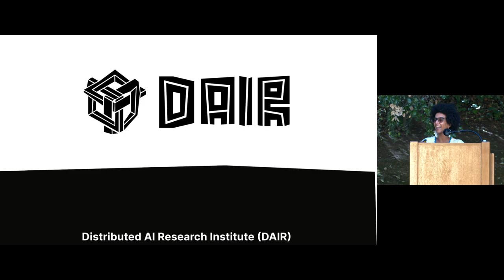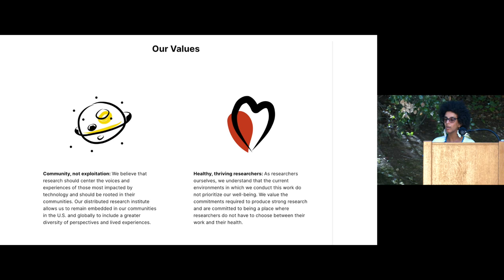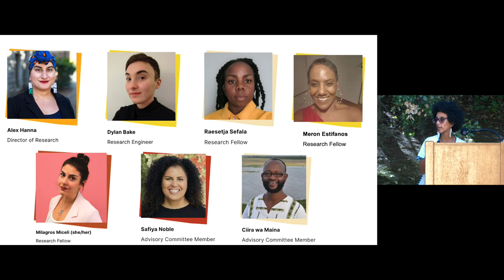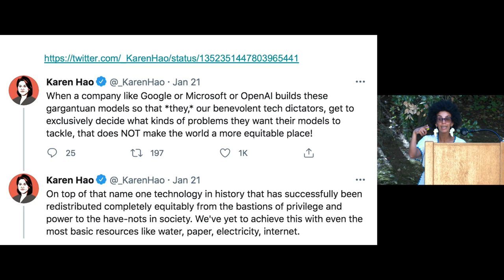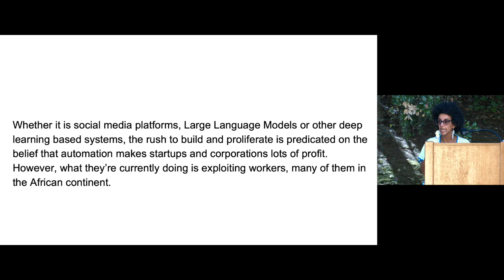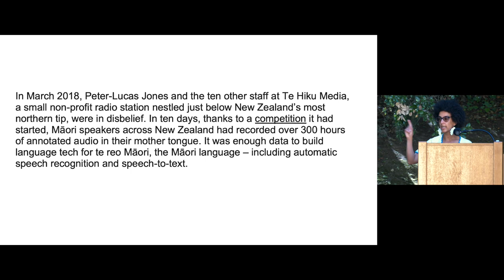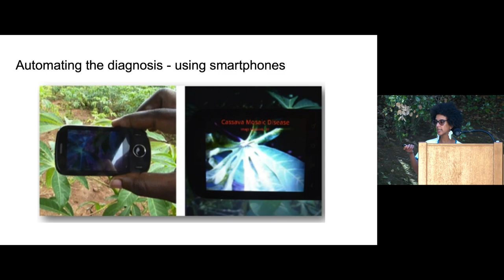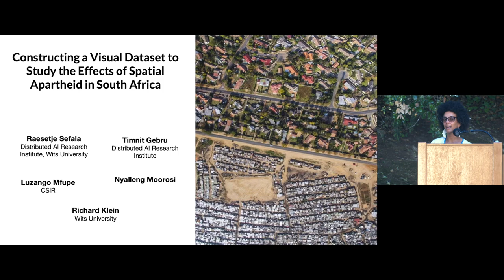Disrupting Big Tech - Timnit Gebru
Disrupting Big Tech: Independent, Community-Rooted AI Research focused on Africa & the African diaspora.

The Center for African Studies is excited to host Timnit Gebru for this year's annual lecture. In this talk, Gebru will discuss why she founded The Distributed Artificial Intelligence Research Institute (DAIR) and what she hopes this interdisciplinary, community-based, global network of AI researchers can accomplish. DAIR was launched in December 2021 by Timnit Gebru as a space for independent, community-rooted AI research, free from Big Tech’s pervasive influence. Gebru believes that the harms embedded in AI technology are preventable and that when its production and deployment include diverse perspectives and deliberate processes, it can be put to work for people, rather than against them. With DAIR, Gebru aims to create an environment that is independent from the structures and systems that incentivize profit over ethics and individual well-being.